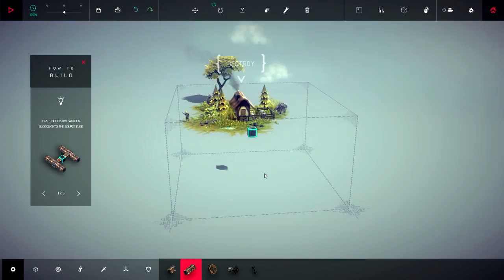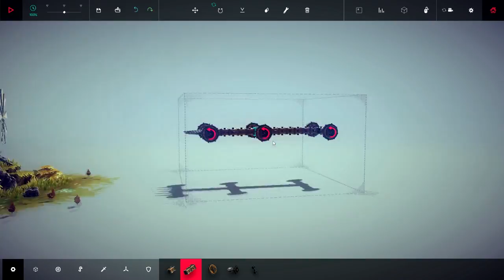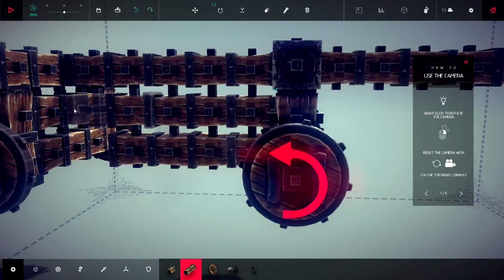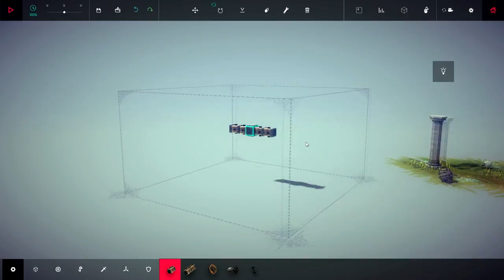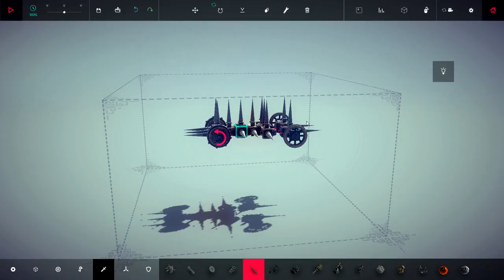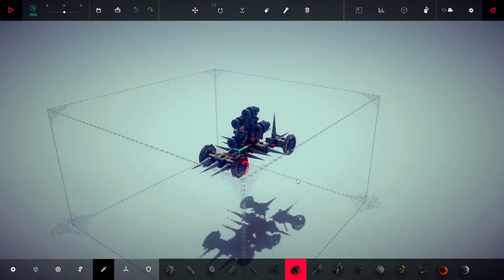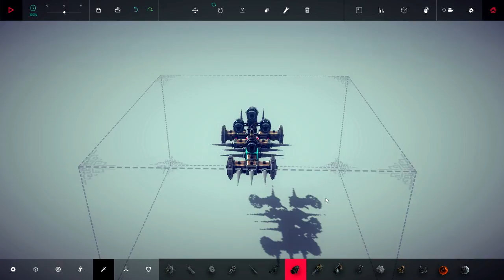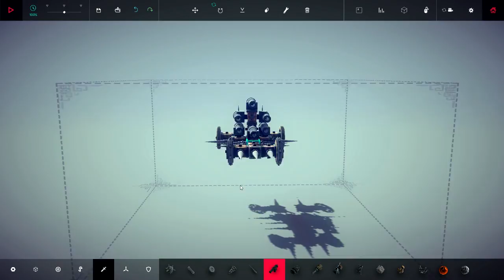Hérisson portatif aux moyen-age !!!! BESIEGE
Description: construisez une machines capable d'accomplir la tâche qui vous es demandez.

-Titre: Besiege

-Genre: Indépendant, Simulation, construction

-Développeur: Spiderling Studios

-Éditeur: Spiderling Studios

-Date de parution : 28 janvier 2015

-Lien twitter:à venir...